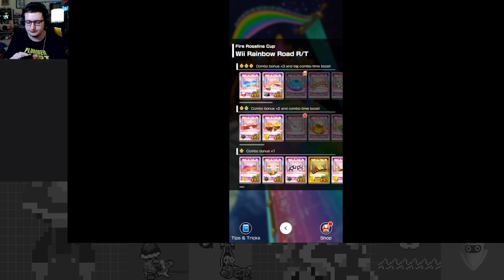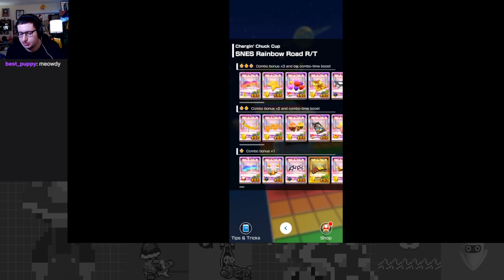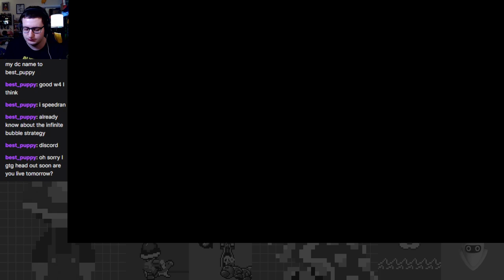The Great Space Race - Space Tour Part 2 - Mario Kart Tour